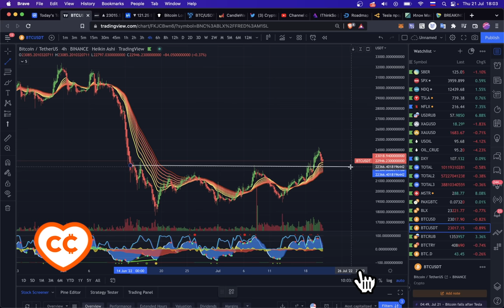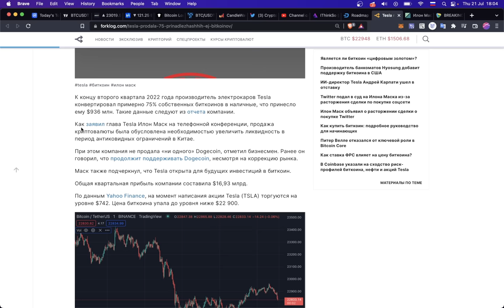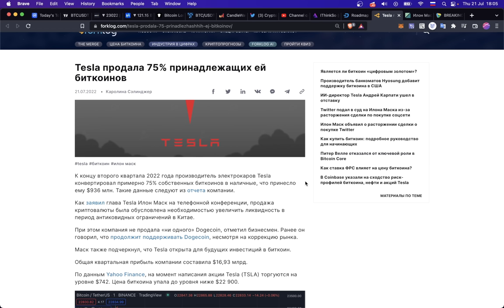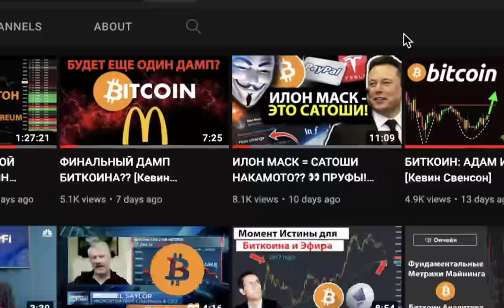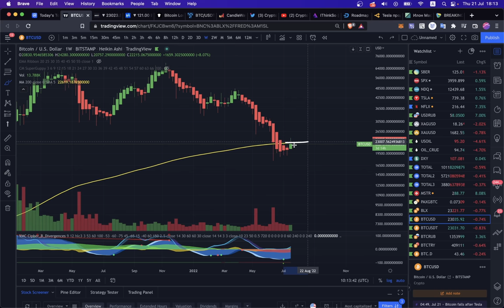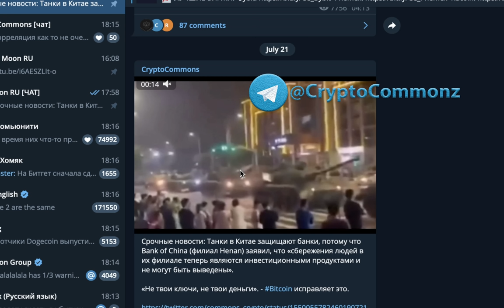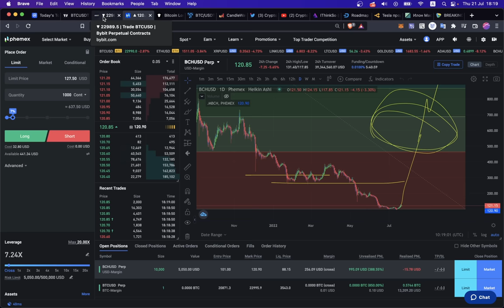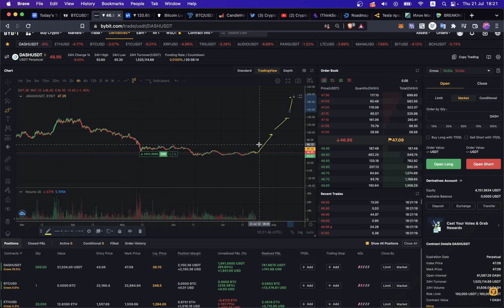КТО КУПИЛИ БИТКОИНЫ У ИЛОНА МАСКА??? 🤔 / Тесла продали BTC почти на 1 МЛРД $ !!!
00:00 BTC ретест сопротивления
01:06 TESLA продали BTC
02:12 Прошлый "сигнал" от Илона по TESLA
03:27 НАШ ВТОРОЙ КАНАЛ!!!
04:13 Но что с БИТКОИНОМ?
05:48 Индекс Доллара, Золото
06:40 ТАНКИ и БАНКИ в Китае!
07:37 Мой план и Сделки
08:30 DASH - скоро мэиннет!

BTC: 1JcJgpSHbrRwgnvLeteXNfNXxLgpDuxyMP
ETH: 0xC8b0CF755bec8155D371676D77A579D7E15fd7eD
DASH: XuhZGGGezSEqnDq5ETBkiMc4ARfS6UxQAi
LTC: LfGpGJjkcrgZV12VNnQdEx79uHgeHSS8oG